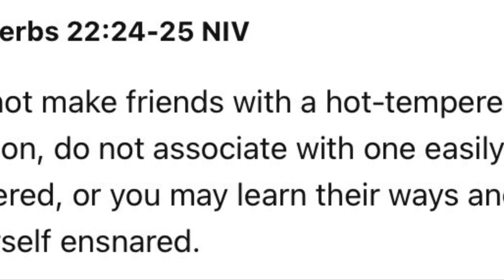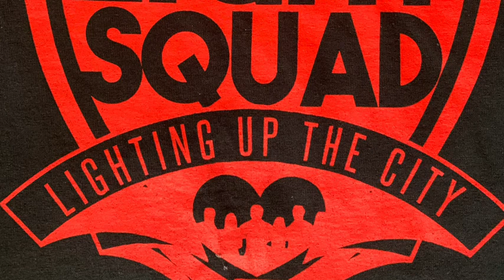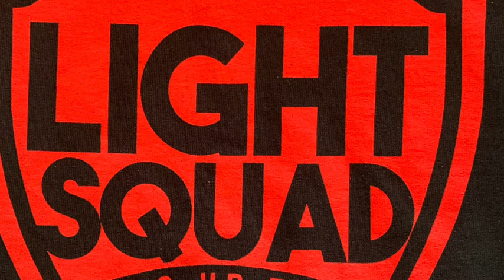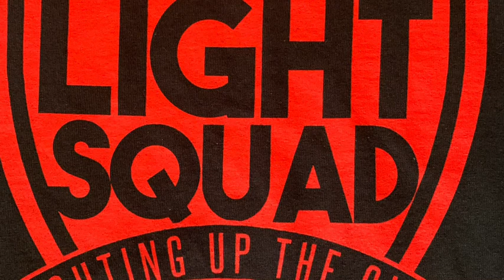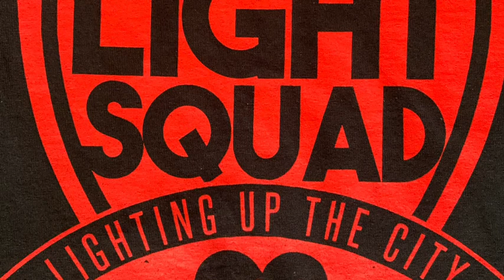TEEN BIBLE STUDY- August 17th